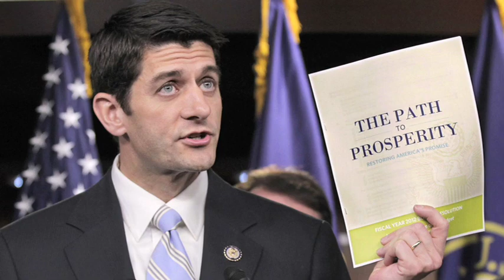Papantonio: Todd Akin Exemplifies GOP Attitude Towards Women - The Ring Of Fire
Mike Papantonio discusses the outpouring of support that Republicans have shown towards "legitimate rape" candidate Todd Akin with author Nancy L. Cohen.